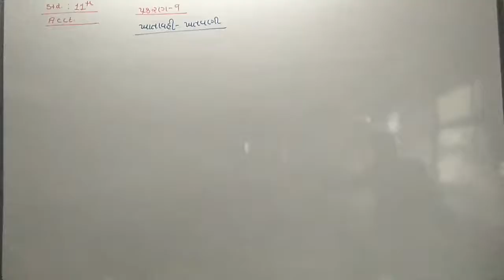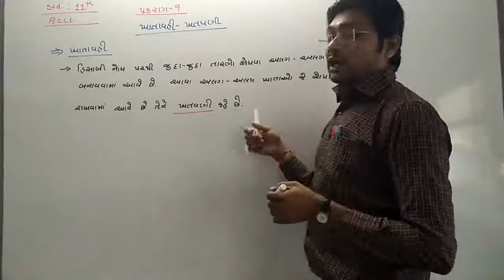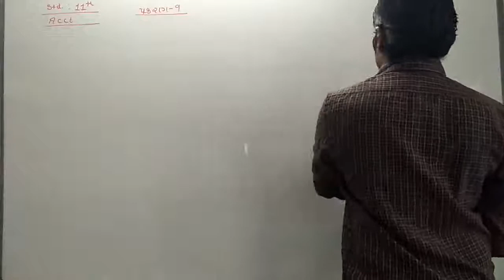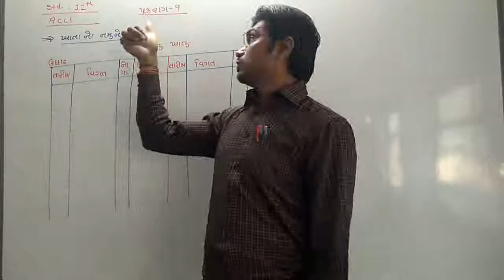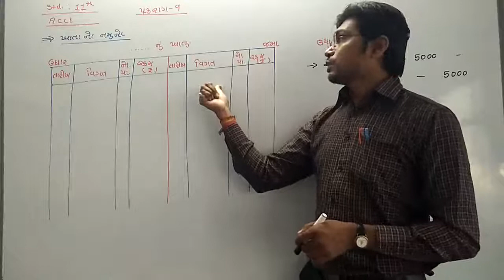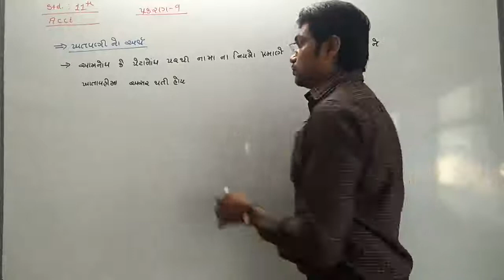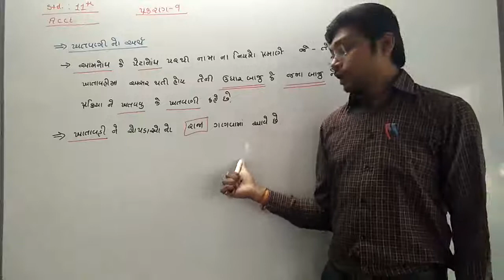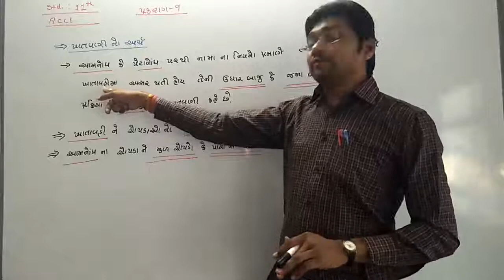std-11 Account Ch-9 Part-1 GM